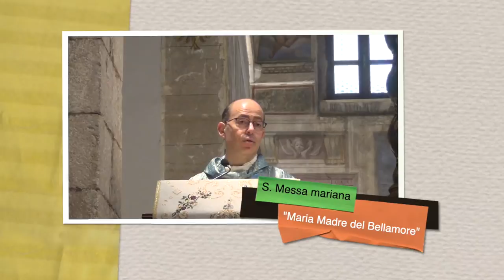Bellissima e amantissima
La bellezza indescrivibile della Madonna, l'Innamorata di Dio che lo fece immacolata. La Madre del Bellamore è davvero "tutta amore" per Dio e per i suoi figli. Omelia Sabato 22 Giugno 2019, Santa Messa "Maria Madre del Bellamore" (Cenacolo mariano)